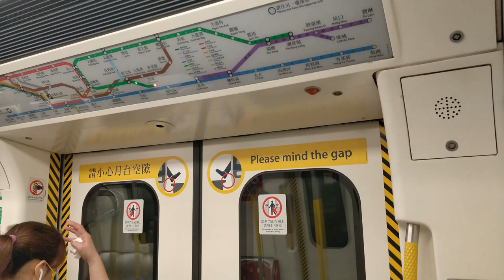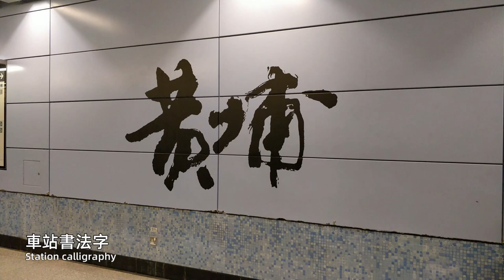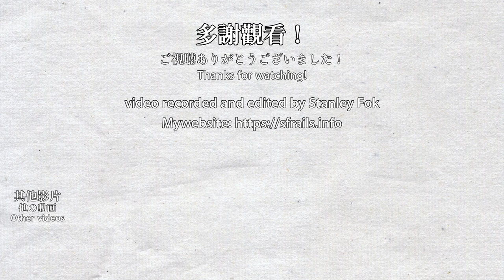🚉 🇭🇰 黃埔站 MTR Whampoa Station, a single platform terminal station (Kwun Tong Line)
Whampoa Station was opened in 2016 as part of the Kwun Tong Line extension. This is one of the current termini of the Kwun Tong Line. Due to limited space underground, there is only one platform in Whampoa Station. Therefore, half of the trains will terminate at the previous station (Ho Man Tin) during rush hours to ensure the 2 minutes interval on the Kwun Tong Line. This station is named after the Whampoa Garden, one of the largest housing estates in Hong Kong, which is named after the old Whampoa Dock.

黃埔站在2016年與觀塘綫延線一同通車，作為現時觀塘綫其中一個終點站。由於地底空間不足，黃埔站只建造一個月台，因此繁忙時間的一半列車會在前一站（何文田）折返，以保持黃埔站以外2分鐘一班車的班次。黃埔站名稱源自車站所在地黃埔花園，而黃埔花園名稱源自已經拆卸的黃埔碼頭。

Timestamps:
0:00 Arriving at Whampoa Station
0:40 Trains at Whampoa Station and decorations on the platform
3:58 Station concourse and exiting the station
4:58 Leaving the station via the Kwun Tong Line